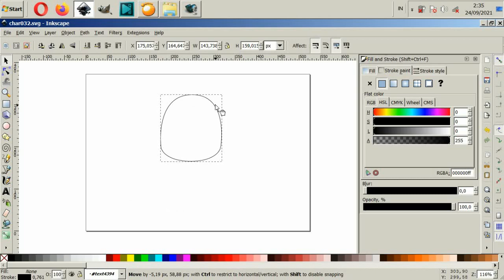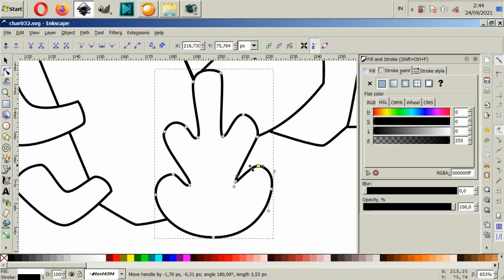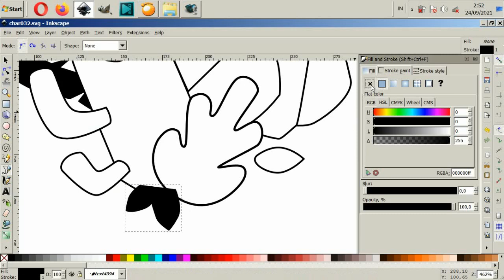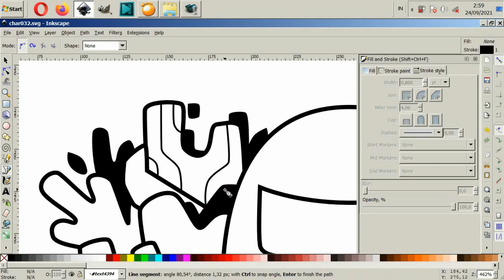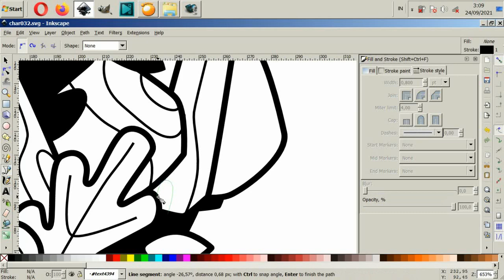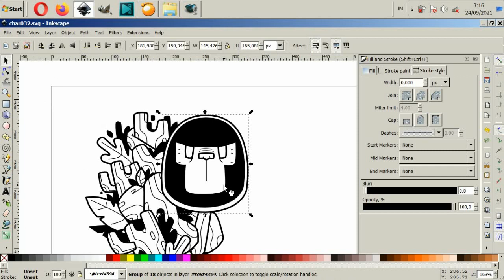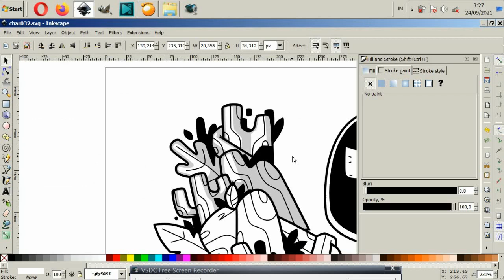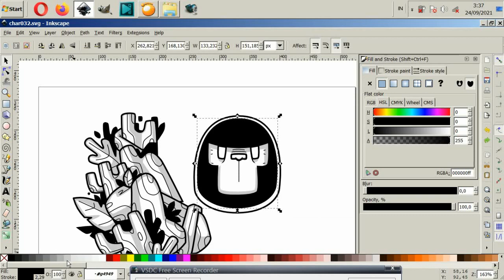FOLLOW MY INSTAGRAM @BRUKEYLAND || INKSCAPE || AZAZYN